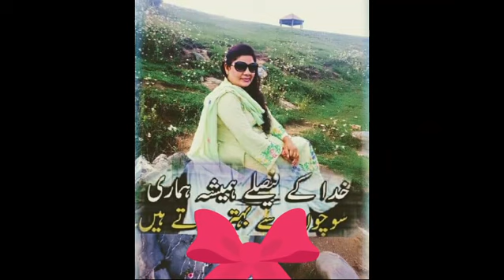Baba mere Baba||Father's day song||2024||Ulfat Church Ministries Pakistan